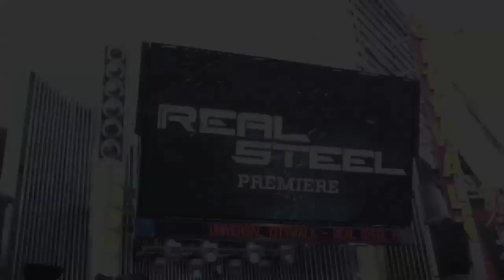Real Steel World Premiere Red Carpet Interviews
Pacific Rim Video correspondents Chris Trondsen and Aimee Lee Lucas covered the world premiere red carpet gala of the Dreamworks Film "Real Stee" held at the Gibson Amphitheatre Universal CityWalk in Universal City this past Sunday, October 2, 2011.

They were able to get interviews from Hugh Jackman, Evangeline Lily, Olga Fonda, Dakota Goyo, Karl Yune, Sugar Ray Leonard,Shawn Levy, Don Murphy and Susan Mountford from the film. Also featured in this montage includes celebrity guests Rick Yune, Sophie Munk, Kelsey Chow, Matt Lanter and also Casey Bond of the current hit film "Moneyball"

"Real Steel" opens nationwide October 7, 2011.